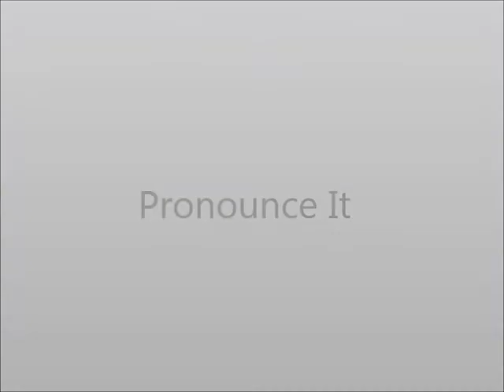How to Pronounce Juice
This video shows you how to say Juice.